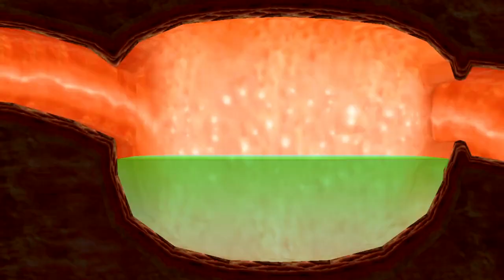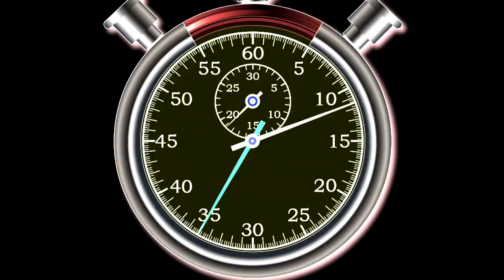12月21日(日)『百獣大戦グレートアニマルカイザービッガー』公認大会part1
12月21日(日)10時30分から開催された、『百獣大戦グレートアニマルカイザービッガー 銀河帝王杯』公認大会です。
今回は小学生以下限定大会にて開催されました。

一回戦
第一試合　ユウキVSリク
第二試合　ワイルドVSキョウヘイ
(敬称略)

大会ルール
ICカードの共有・貸し借り禁止、アドバイス禁止
対戦毎にデッキ変更可能(但し、相手のデッキを見てからのカード変更禁止)
機械のトラブル等で進行不能になってしまった場合は再試合
※上記は当店でのルールです、他の店舗様とは異なる場合があります。

※HD画質になっていない場合は右下の歯車アイコンから設定を「720ｐ」にしてご覧­ください(カクカクする場合は画質を下げてご覧下さい)

百獣大戦グレートアニマルカイザービッガーとは？
ファイターカード、フレンドカード、ミラクルカードに加え、新たにビッガーカードの四種類のカードを組み合わせて戦う、キッズカードゲームです。